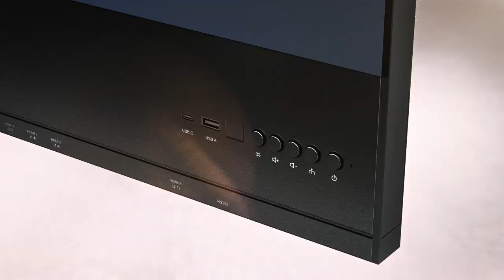ViewSonic LDP 4K Direct View LED Displays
The ViewSonic LDP series of 4K All-in-One Direct View LED Displays include premium 163” and 216” screen sizes with Harman Kardon speakers for an incredible audio-visual experience.